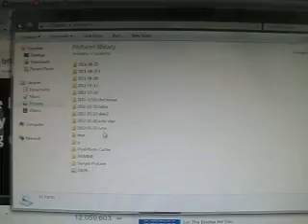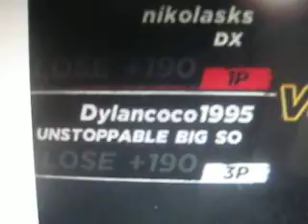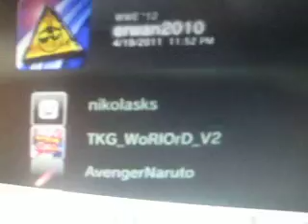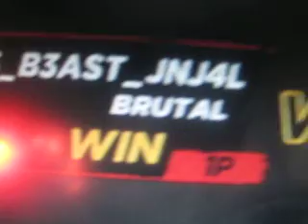lol ha owned on wwe12 lolz